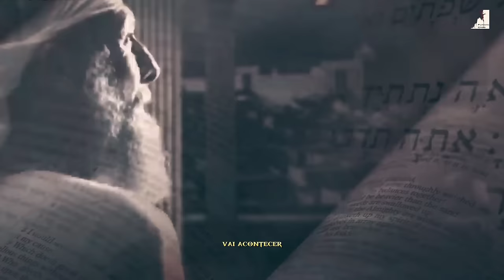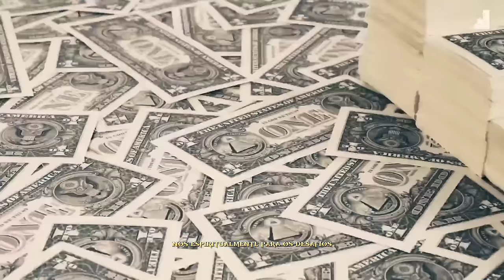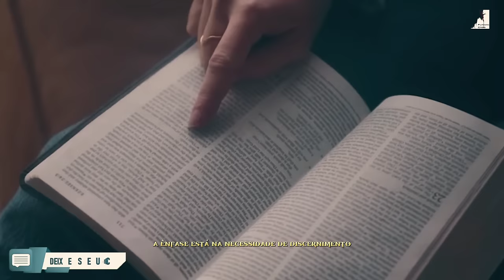A Chegada do ANTICRISTO: Sinais Ocultos e Previsões Impactantes!"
Quem é o Anticristo? Quando o Anticristo vai se manifestar?
De onde virá o Anticristo?
O Anticristo já está na terra?